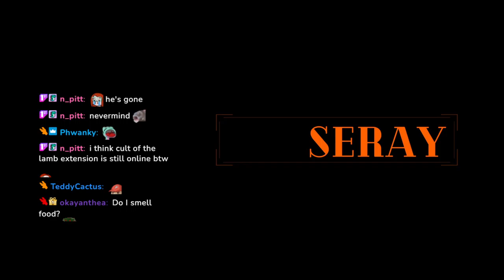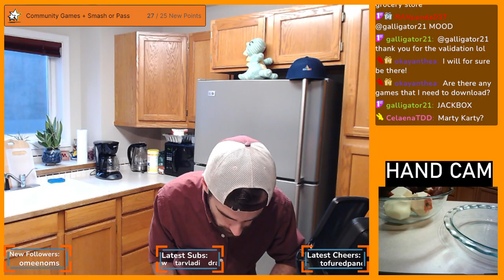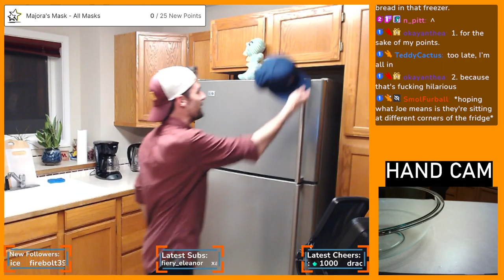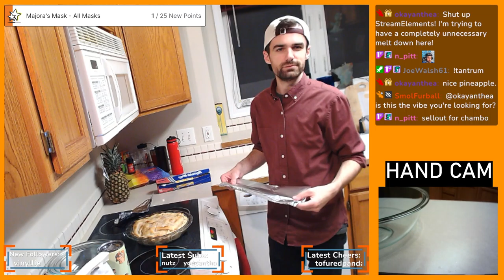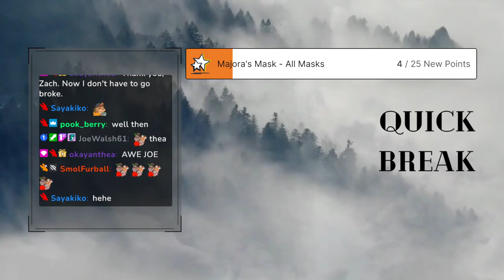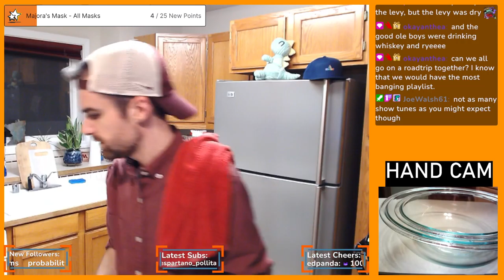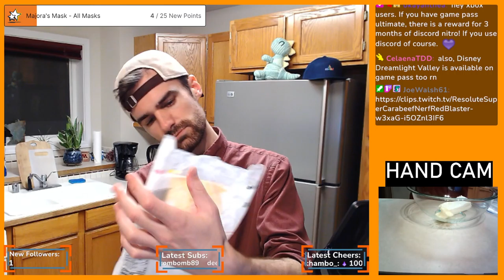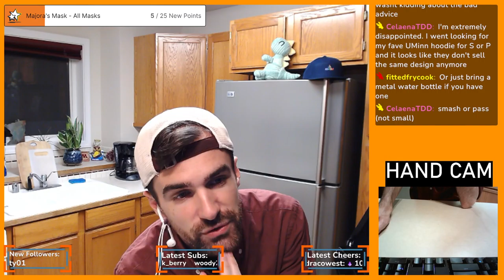Baking Apple Pie and Pumpkin Bars || Baking Stream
Baking Apple Pie and Pumpkin Bars for SUBtember incentive - Streamed live